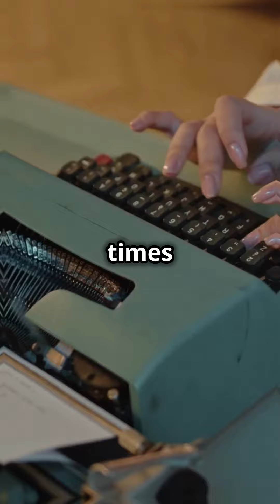How The Nuclear Family Weakens Masculinity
If you’re unfamiliar with the concept of “the nuclear family,” it’s a huge sociopolitical talking point (especially of late) that basically means a husband, a wife, two kids, a dog, and some cool appliances — probably in the exurbs. In the idealized nuclear family, the wife doesn’t work outside of the home. That used to be a much bigger chunk of the American suburban class, and now I’ve seen studies that 17% of American families are single-income. That’s still basically 1 in 5, but that ain’t amazing. Stuff is expensive and life is harder than it was in 1954, give or take. More convenient, and more “connected,” but still harder in some ways.

There have been a million takes in recent years on how the nuclear family concept was a mistake. I don’t think it’s a mistake, although ironically a lot of people also will discuss population decline as a real possibility, and the nuclear family as most-defined is actually below replacement rate. Two kids and two parents = no gain. You need at least three kids to put yourself above the replacement rate. So it is kinda funny that we’ve bitched about decline and deified the nuclear family, which somewhat contributes to the decline of population.

The battle lines of 2023 on the nuclear family are fairly obvious: conservatives tend to want to deify it and hold it up and some conservatives outright want a 1954 suburbs model as the model in America, which isn’t possible at the intersection of automation, greed, what jobs are created, and what people expect to get for selling their home. Liberals often talk about destroying the nuclear family, sometimes in the name of more gender-fluid families and sometimes just in general, and then conservatives attack them for being crazy, and the cycle just goes on and on.

There are issues with the nuclear family, of course:

It does scale loneliness. I know lots of people who take longer to get to the “nuclear” spot, or they struggle with infertility (raises hand), or they spend their entire 20s and 30s going on horrible Hinge and Tinder dates before they just end up settling because they see their friends’ Instagrams and it looks like a better path. The basic life path never really existed, but we had a long period where we claimed it did — go to university by x-age, start your own family by Y-age, etc. That’s not really normative at all anymore, and the disconnect some people have between what they see around them and what they experience themselves can be hard.

I think it does make men weaker: There’s this whole narrative on men about whether they should remain “the hunters” and go eat what they kill in a bunch of sales jobs and sexual endeavors, or whether they should be more vulnerable and seek friendships more. I’ve written about all this stuff 1,000 times; I’ll spare you those links except for maybe 1–2. The thing is, though, for so many guys, the nuclear family is a complete crutch. At this point, he has a wife. The wife essentially becomes his therapist and best friend. I’m OK with the best friend part, but the therapist part is a lot — and tons of guys I know slot their wife this way. (Women do it to their husbands too, yes.) The guy doesn’t have to chase sex (or maybe he does, but that’s a different topic), so he gets lazy there. Most guys think if they put out 2–3 kids and a halfway-decent income, they’re good. They’re Gucci. Women become resentful of doing most of the emotional labor, some of the physical, and half of the income. The nuclear family has provided a crutch to men, and I don’t think that’s openly addressed enough.